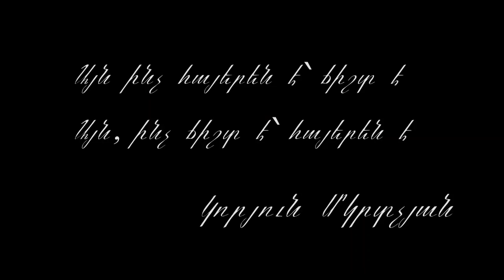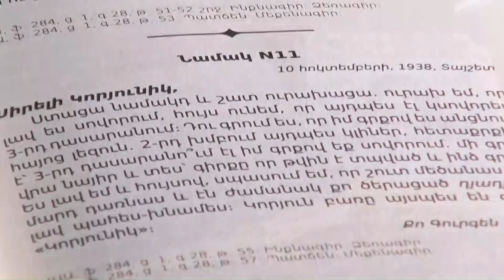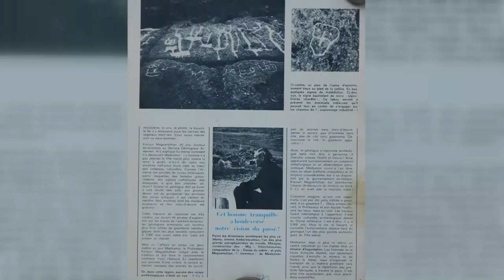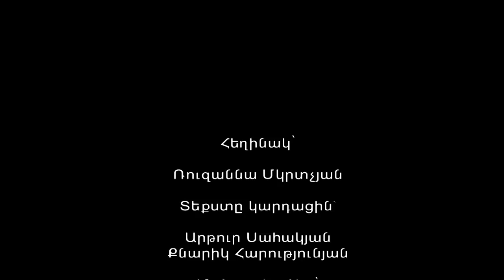Կորյուն Մկրտչյան․ Երկրաբանը / մաս1